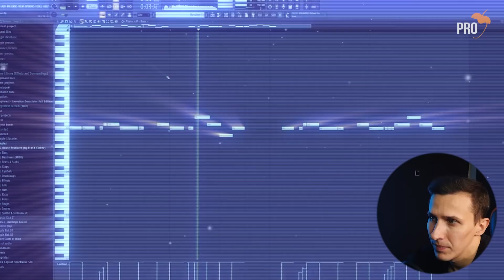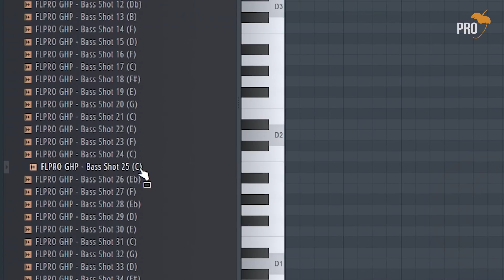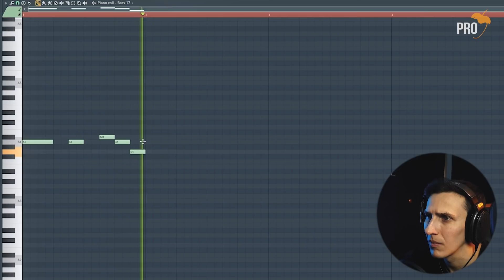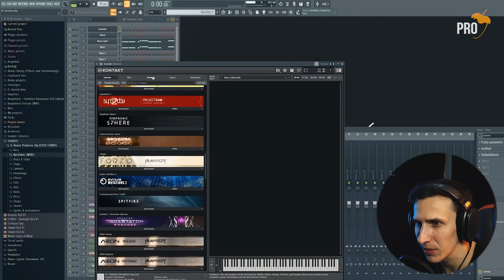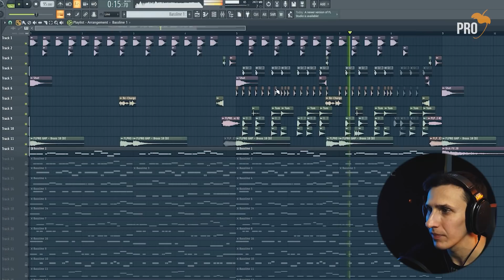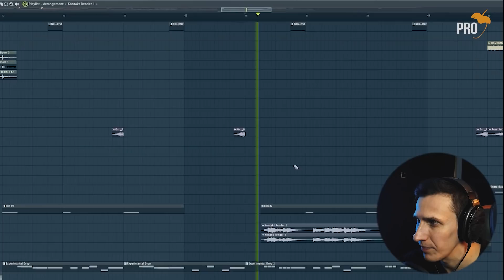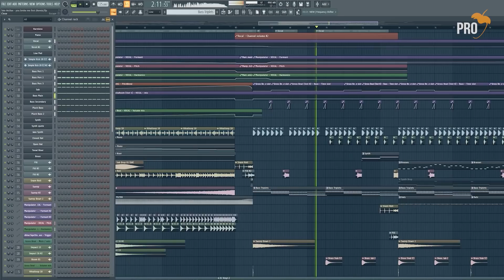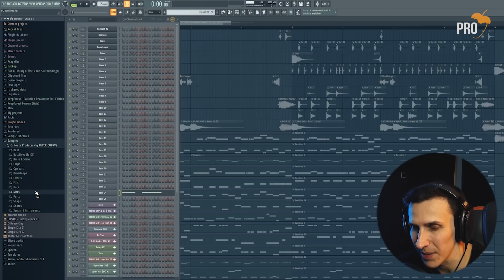Как писать ЗЛУЮ музыку G-House и Trap. Кто такие Locrian и Phrygian???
TIMEКОДЫ:
00:00 Вступление
01:13 Некоторые новости
02:13 "Чрезмерно-тестестероновое" интро:)
02:27 Проект где работаем
02:52 Что кроется за агрессией в подобной музыке
05:28 Ритмика - далеко немаловажный фактор
07:58 Как это заметно в Trap музыке
08:37 То, из ЧЕГО вы пишите музыку влияет ОЧЕНЬ сильно
09:53 Как прописывать инструменты под такие бас-партии
11:53 Будут ли работать аккорды в таких ладах?
13:30 Почему G-House так называется и откуда он взялся
14:43 Смотрим на Candy Shop
17:38 Забыл про лютый прием в ритмике (как специи)
19:39 Как "выжимать" злость из минора
22:42 Вот откуда все эти "злые звуки"
23:26 Говорю "пока" и еще кое-чего...

Добрый! Сегодня будем учиться писать "злую" и агрессивную музыку, исследуя темные районы гармонии и ритмики электронной музыки, а в частности это будет жанр G-House\Brazilian Bass (так же я не смог пройти мимо Trap...)

Музыка из видео:
8:13 BLVCK COBRV feat. Gigi Nally - Aicha Gone Bad
11:36 BLVCK COBRV - Ass Like That
16:00 BLVCK COBRV - Candy Shop 2021
18:59 Tate McRae - You Broke Me First (BLVCK COBRV Remix)
Основная тема из проекта FLP еще не доработана, соряяяян!1..